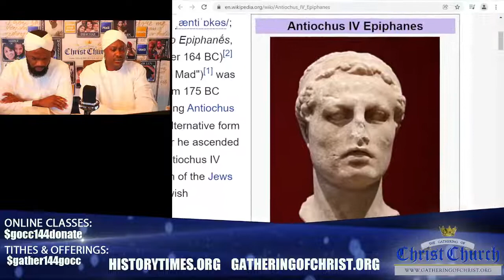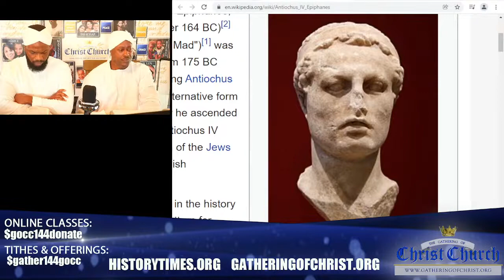GOCC : Antiochus IV Epiphanes the Greek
the Book of 1 Maccabees in the Apocrypha

The First Conversion of the Europeans (Edomites) into Judaism happened more the 300 Year's before Christ in the Times of the Maccabees it's Recorded in the Book of Josephus -Antiquities of the Jews
Book 13 Chapter 9 :

Hyrcanus took also Dora, and Marissa, cities of Idumea; and subdued all the Idumeans; and permitted them to stay in that countrey, if they would Circumcise their genitals, and make use of the Laws of the Jews. And they were so desirous of living in the countrey of their forefathers, that they submitted to the use of Circumcision, (28) and of the Rest of the Jewish Ways of Living. At which time therefore this befel them, that they were hereafter no other than Jews.

King Herod was a Roman client King of Judea, he was also a Converted Edomite .his Father was Antipater the Idumaean.

Antipater the Idumaean (died 43 BC) was the founder of the Herodian Dynasty and Father of Herod the Great. According to Josephus, he was the son of Antipas and had formerly held that name.

A native of Idumaea, southeast of Judea between the Dead Sea and the Gulf of Aqaba, which during the time of the Hebrew Bible had been known as the land of EDOM, Antipater became a powerful official under the later Hasmonean kings and subsequently became a client of the ROMAN general Pompey the Great when Pompey conquered Judea in the name of ROMAN Republic.

Hasmonean Kingdom
During the time of the Hasmonean ruler John Hyrcanus (134–104 BCE), Judea conquered Edom (Idumea) and forced the Edomites to CONVERT to JUDAISM.

The Edomites were Gradually INTEGRATED into the Judean Nation, and some of them reached High-Ranking Positions. In the days of Alexander Jannaeus, Edomite Antipas, was appointed governor of Edom. His Son Antipater, FATHER of Herod the Great, was the chief adviser to Hasmonean Hyrcanus II and managed to establish a good relationship with the Roman Republic,